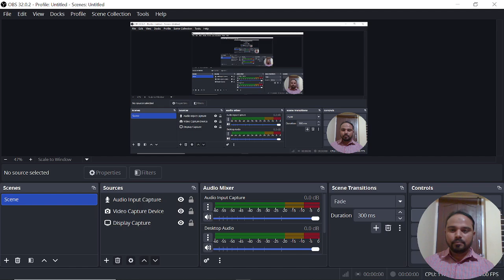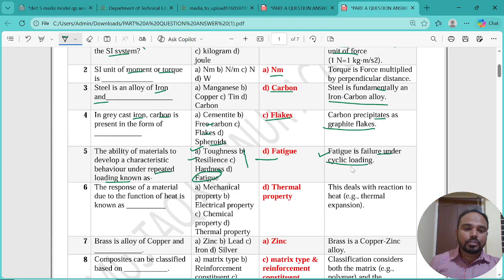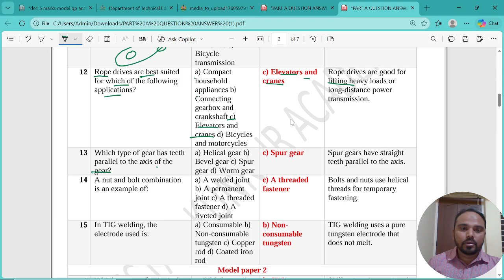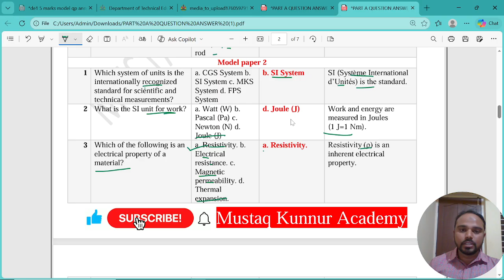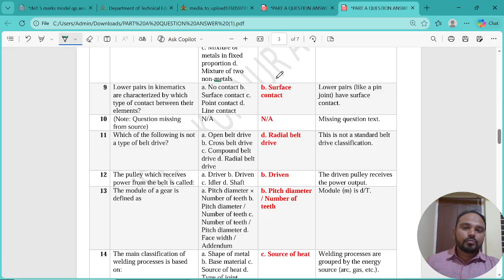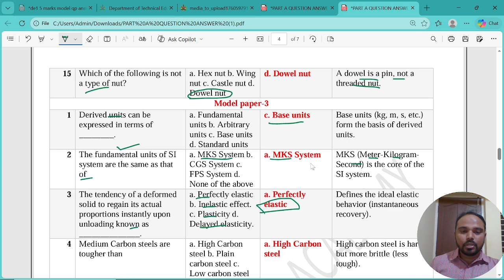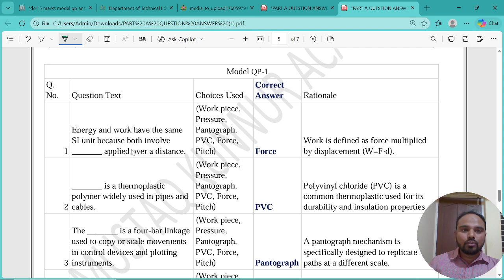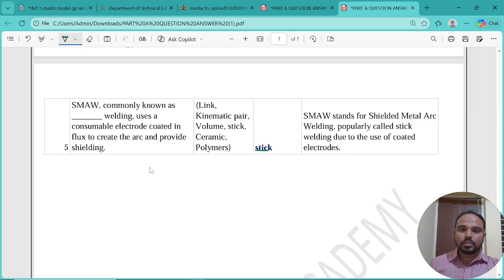Diploma CME1 passing package|Diploma mechanical CME1 passing package